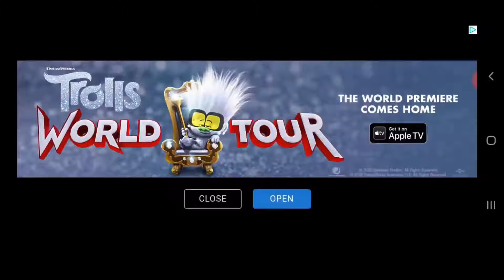Google Photos Movie #1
A series of movies Google Photos makes for me.